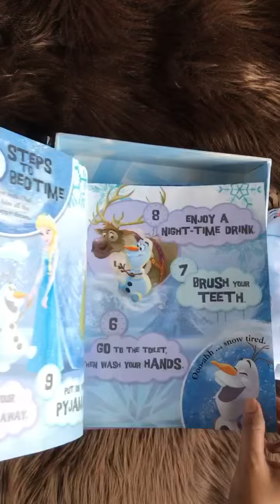Frozen Bedtime Buddy & Storybook with Olaf - Hardcover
About the book - Snuggle up with your little one for an enjoyable bedtime experience.
Bedtime has never been so easy!
The box include:-
Cuddly Olaf Toy
Olaf's 10 steps to bedtime
Frozen storybook

Disney's Frozen Bedtime Buddy helps you create a relaxing bedtime routine for you and your little one. Follow Olaf's simple countdown to bedtime and cuddle with your favourite snowman for a 10-minutes bedtime story. Then tuck Olaf into his very own bed, say goodnight and drift off to sleep together. Bedtime has never been so easy!

Or

Or